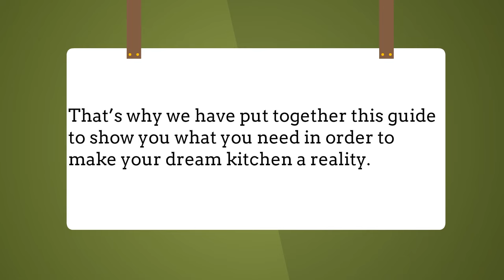Kitchen Design Tips part 1